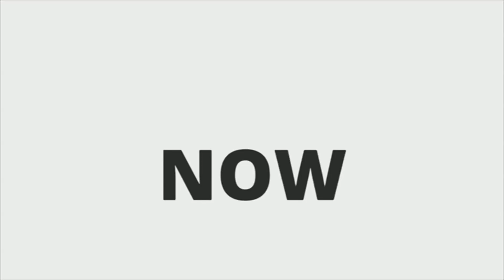First Vlog 01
Video that changed my thought process